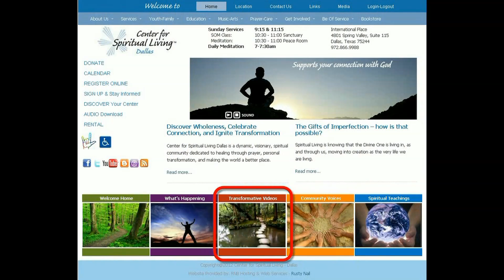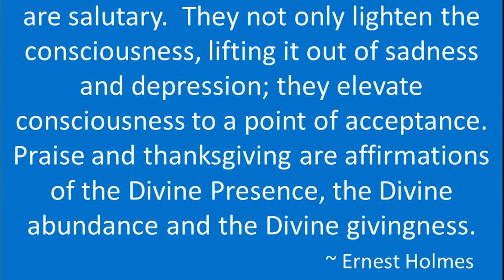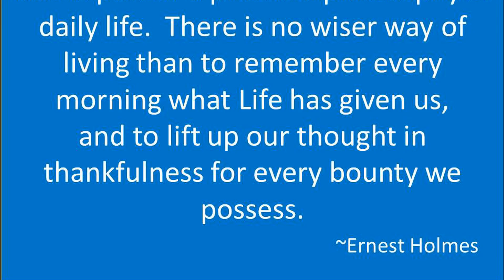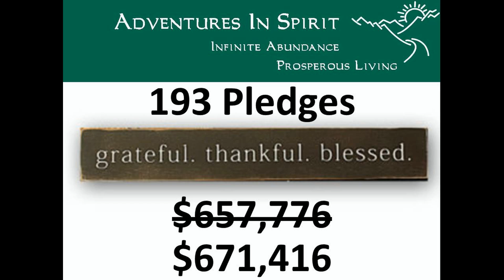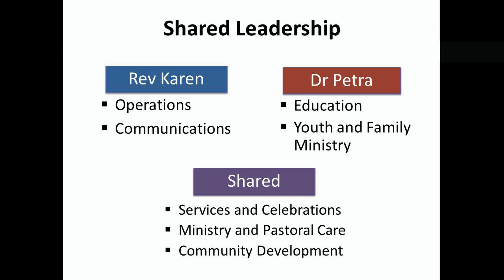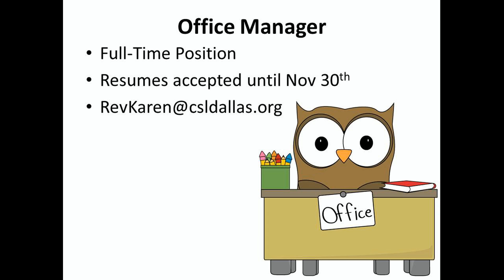Did You Miss It (09NOV14)